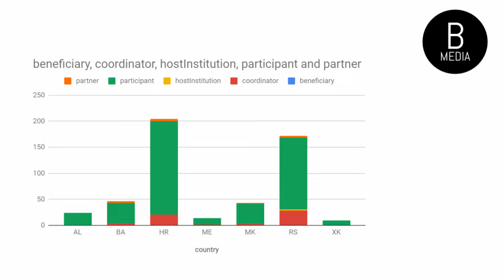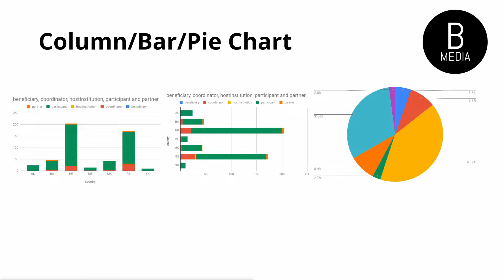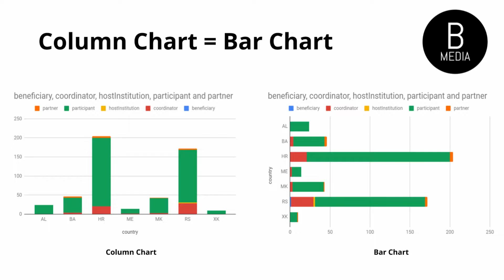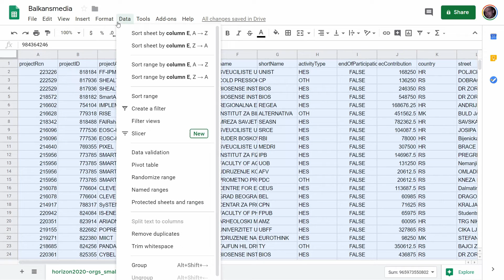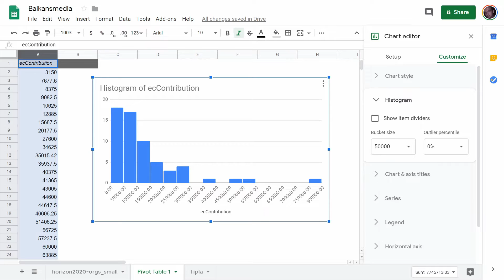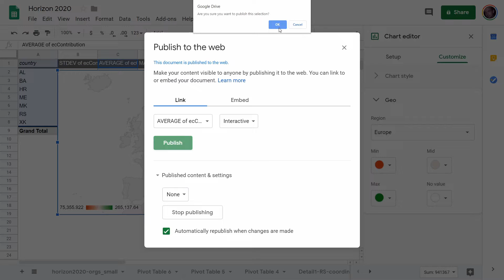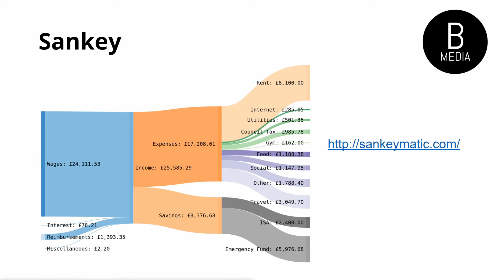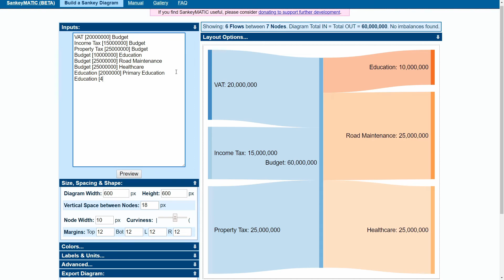Data novinarstvo: Vizualizacija podataka (6/10)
Zašto nam trebaju grafikoni? Sa grafikonom možete jako brzo sažeti podatke i grafičkim putem ih predstaviti, tako da prenesete vašu priču, a istovremeno ne gubite čitatelje dugim tekstom. Koji su nam sve grafikoni dostupni i za šta se koriste, pogledaje na novom tutorijalu koji je za vas pripremimo Imer Muhović.